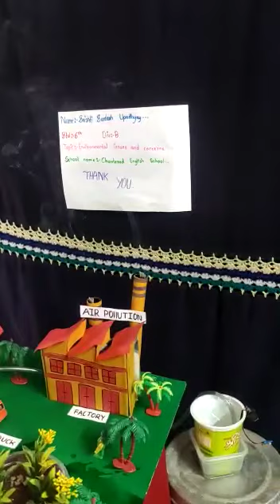Environmental Protection Concepts and ideas | 1st Prize winning Science Project | Science Exhibition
Environmental Protection Concepts and ideas | 1st Prize winning Science Project | Science Exhibition Model